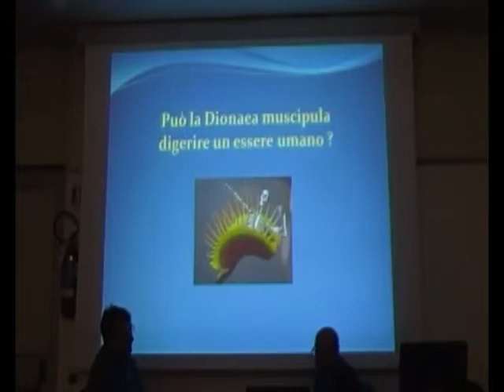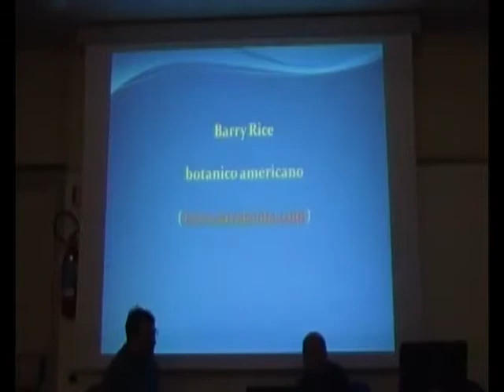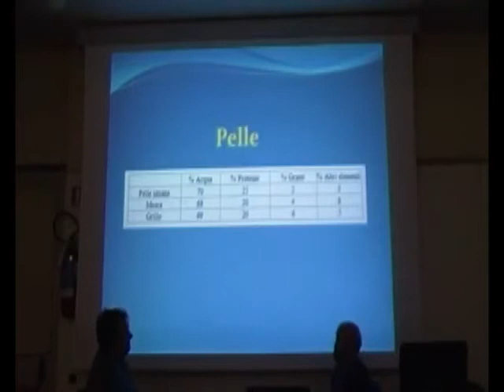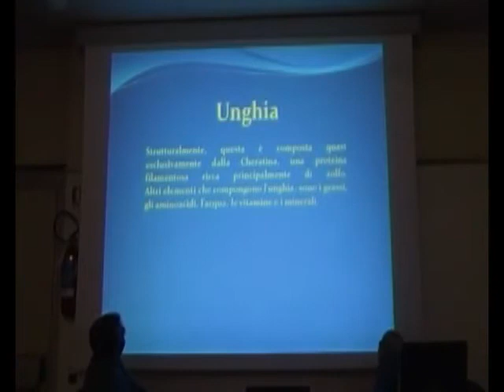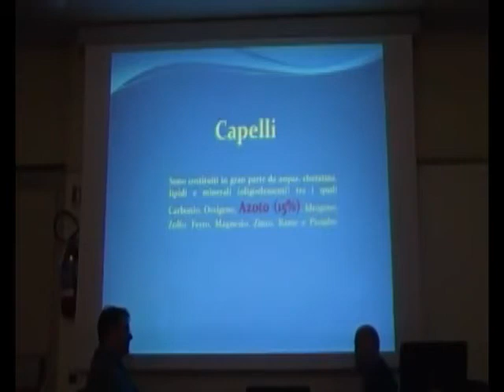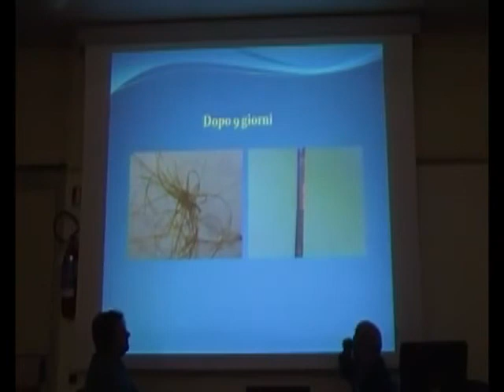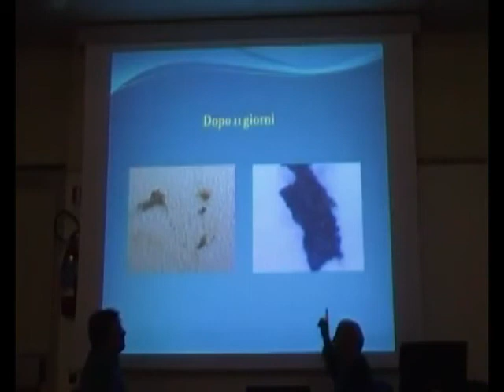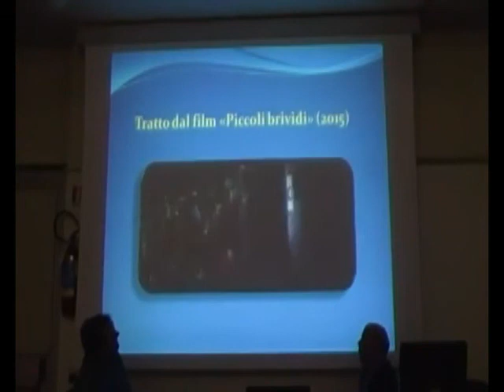"Può una pianta carnivora digerire un essere umano?" (Parte 2)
Antonio Ghiazzi - Incontri al  Museo di Scienze Naturali di Brescia - 13 Maggio 2016